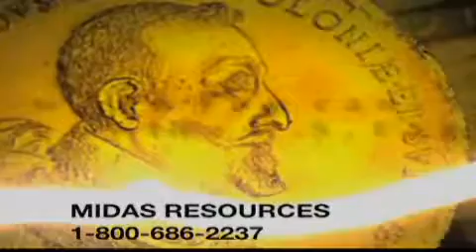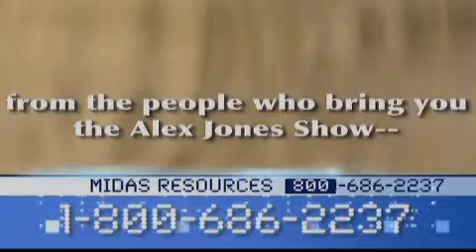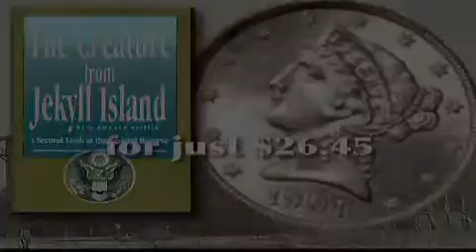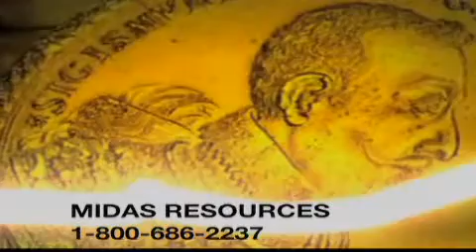The Alex Jones Show - L I V E - Jan. 20 With Ron Paul Part 6/25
Alex will have total coverage of the Obama inauguration going into over drive. Guests include Ron Paul, Luke Rudkowski of WeAreChange, who will be live in Washington covering the events. Alex will appear on Russia Today during the show and Mike Rivero will sit in via webcam.